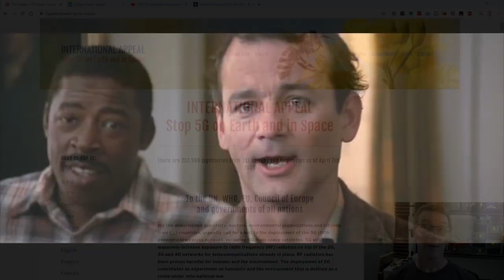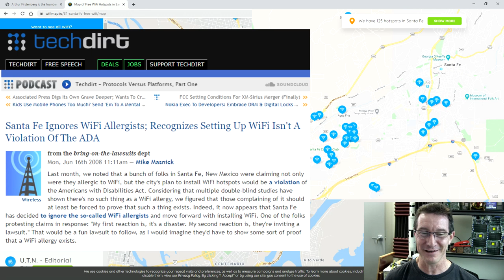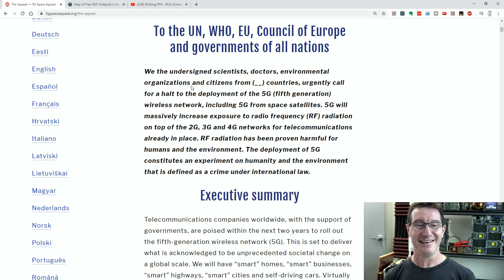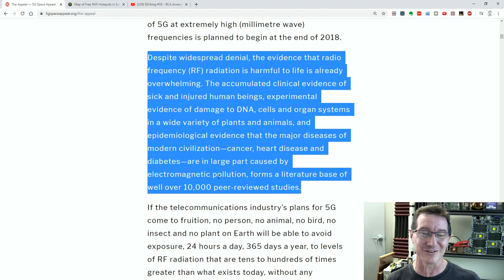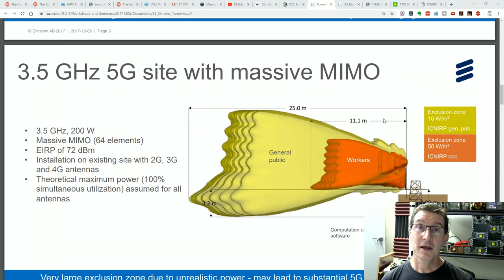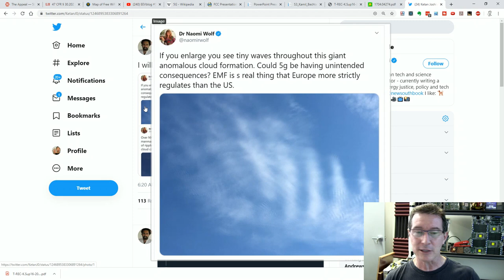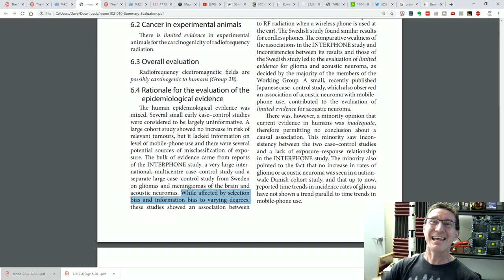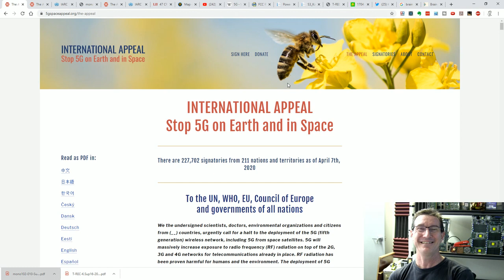eevBLAB #74 - 5G Causes EVERYTHING!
5G Causes EVERYTHING and must be stopped!
Basically just 1 hour of Dave laughing at 5G nutjobs and the "5G Space Appeal"